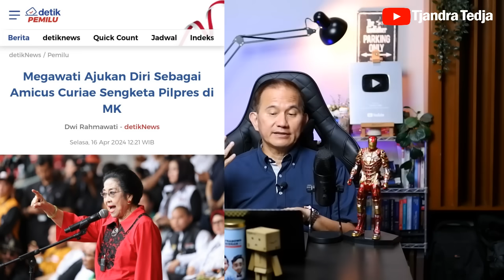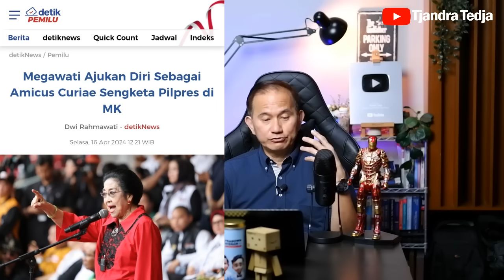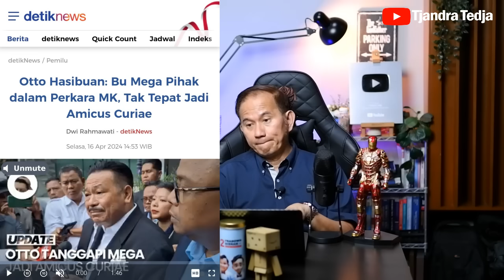Megawati Ajukan Amicus Curiae Ke MK!!!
Hasto menyerahkan surat sahabat pengadilan (Amicus Curiae) Megawati ke MK untuk dipertimbangkan dalam memutuskan sengketa Pilpres 2024.

Apa itu Amicus Curiae? Apakah Megawati berhak mengajukan Amicus Curiae?

Video ini membahasnya...